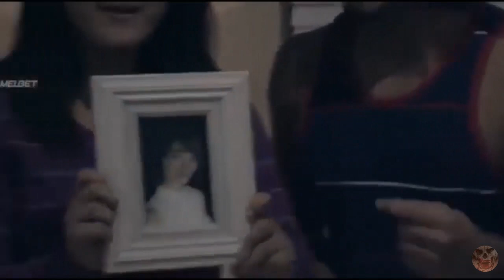ДОМ САМОУБИЙЦ,призраки,Очень страшные фильмы,лучшие ужасы,самые страшные фильмы,страшное кино,онлайн